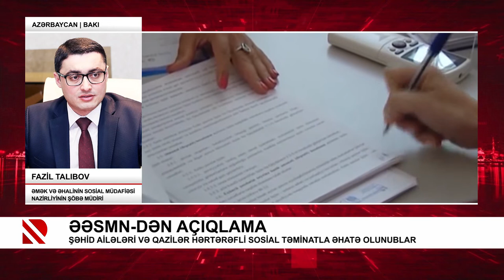Şəhid ailələri və qazilər hərtərəfli sosial təminatla əhatə olunublar